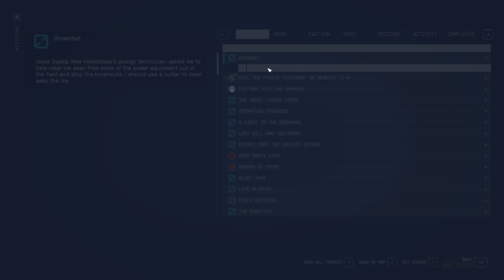Starfield, Brown Out, 1080p